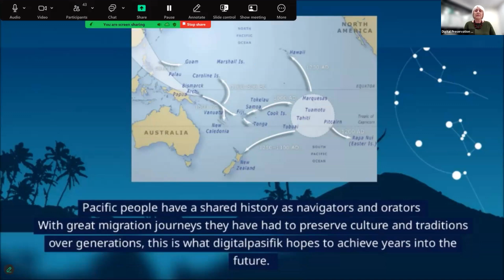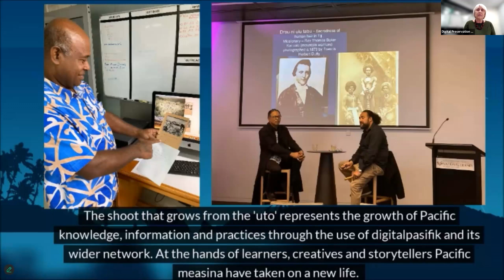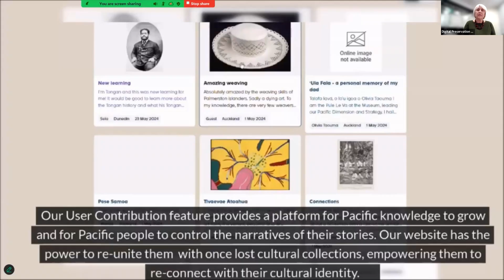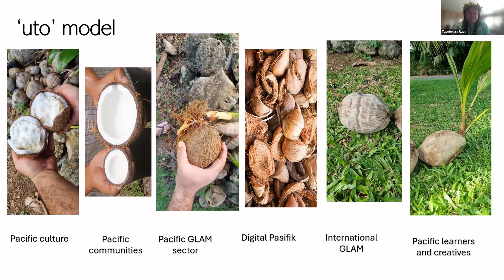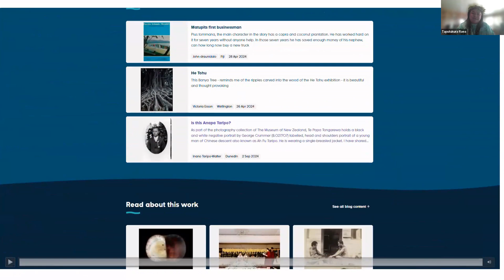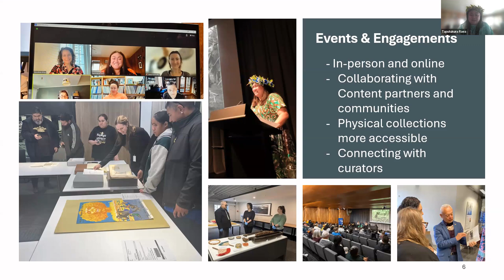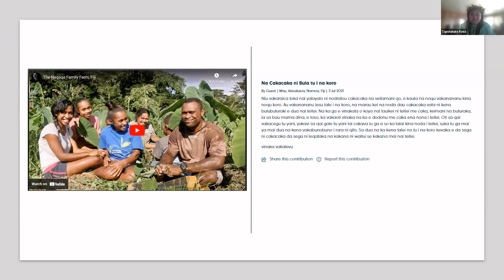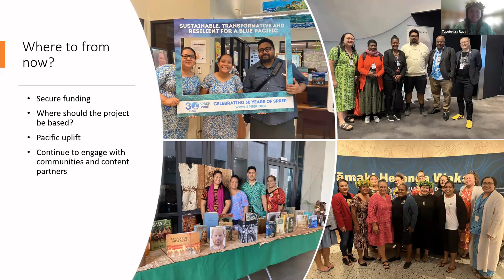Digital Pasifik - Preserving stories, knowledge and taonga